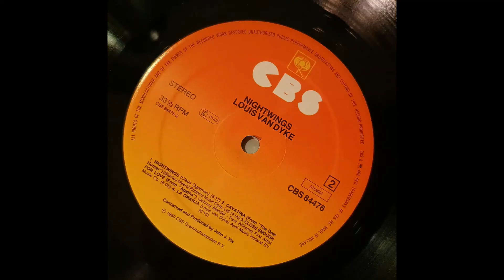Louis van Dijk Trio - Nightwings (1980)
From the album 'Nightwings' (CBS 84476).
Composer: Claus Ogerman
Producer: John J.Vis
Special thanks: Ruud Jacobs
Photo: Kees de Jong

Recorded at the Fendel Sound Studio, Holland 1980.

Louis van Dijk: piano; Niels Henning Ortsted Pedersen, bass; Terry Silverlight: drums.